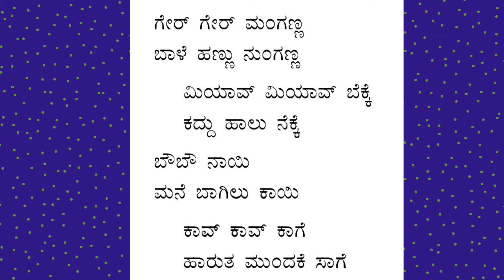Gear Gear Manganna Bale Hannu Nunganna Kannada Poem|kannada poem / animal sound poem